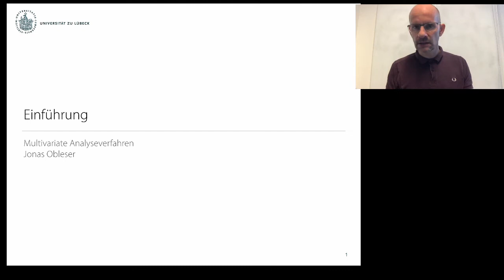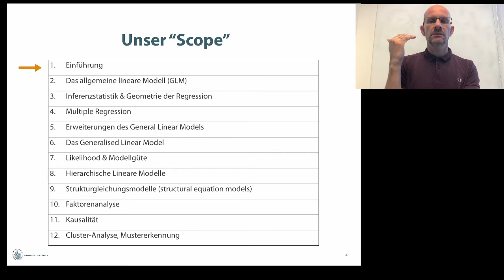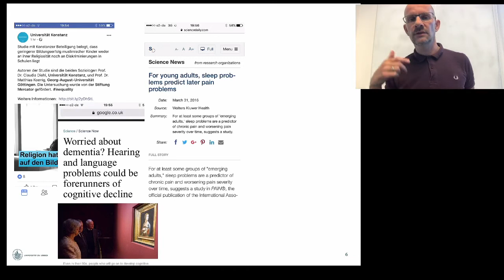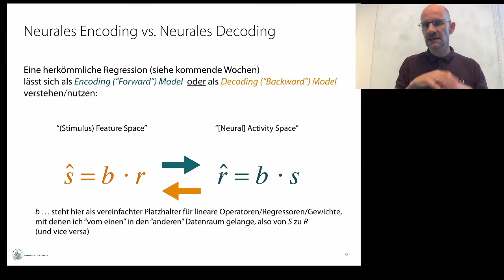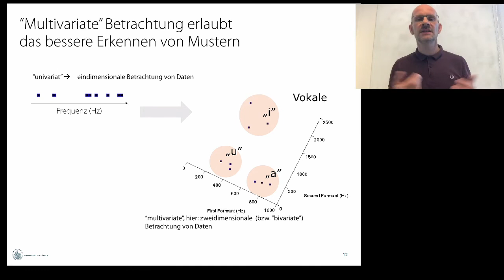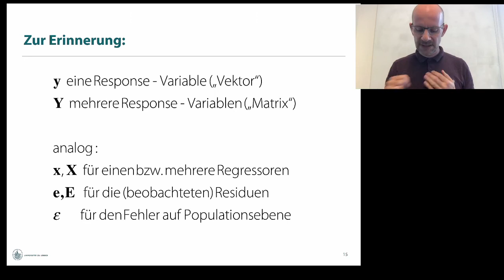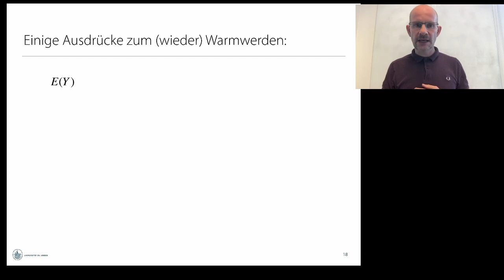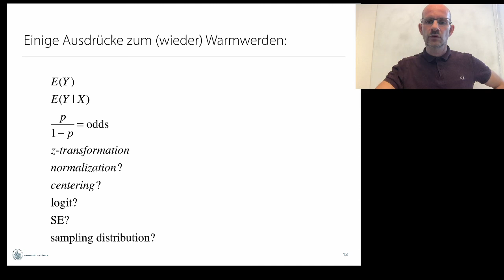Multivariate: Video 1 -- Einführung